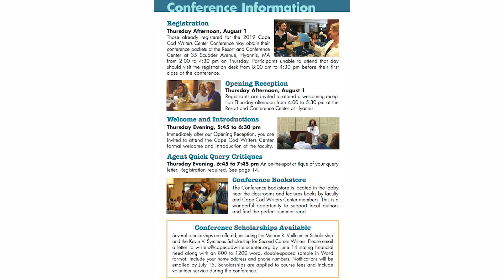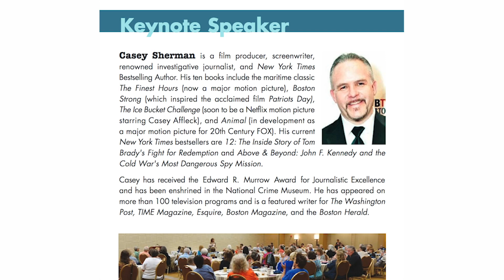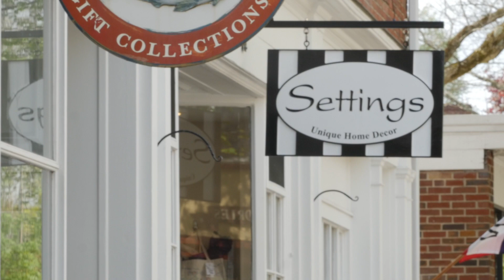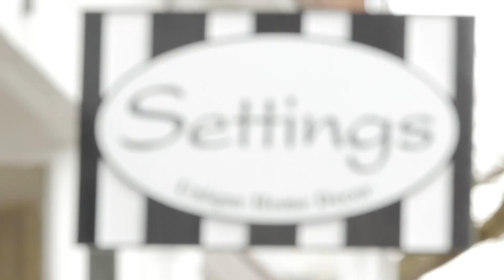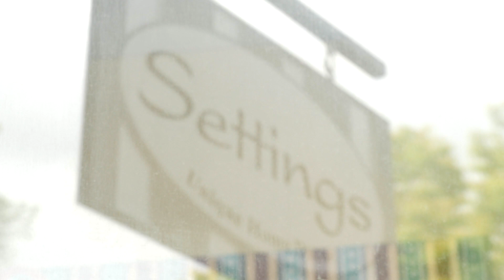On Deck May 2019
On Deck with Betsy Joseph features Books of the World Producer Madeline Holt and "Settings" owner Andrea Law. Books of the World is a All Cape Media production featuring local authors from Cape Cod. Settings is a home decor store located on Main Street in Falmouth. That also offers, art classes, staging, and interior decorating services.